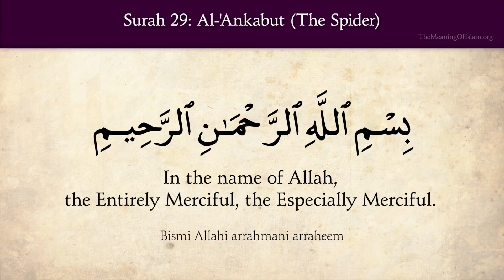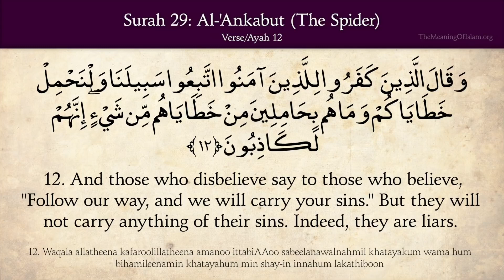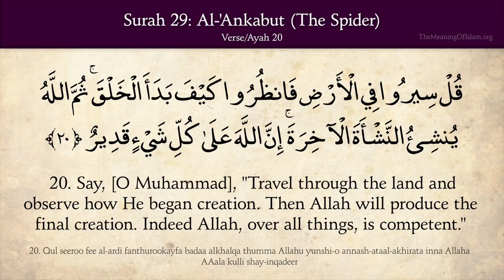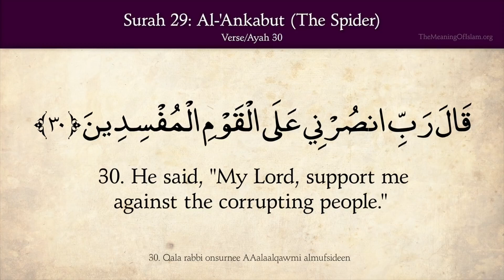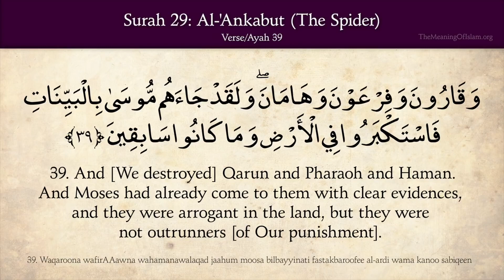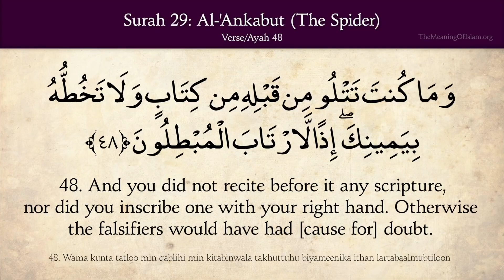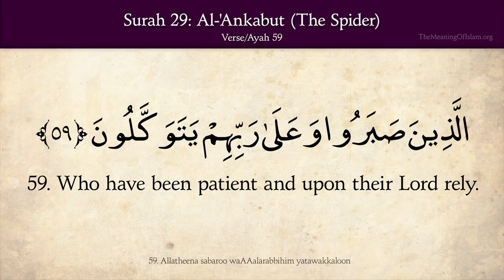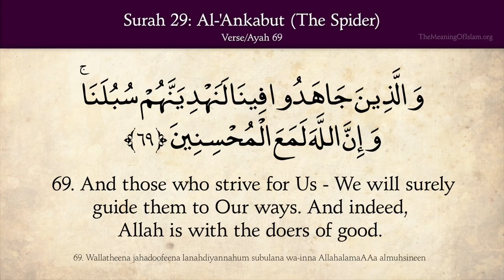Quran 29 Surah Al Ankabut The Spider Arabic and English translation